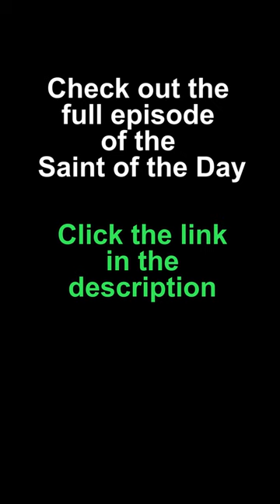St Therese of Child Jesus - Saint of the Day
A brief description of the life of the saints